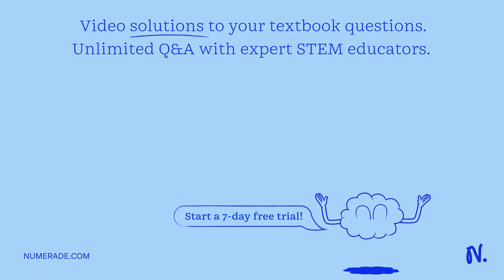Calculate how you world prepare 100 mL of a 0.1 M TRIS-HCl buffer, pH 7.4 using solid TRIS base (tr…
Calculate how you world prepare 100 mL of a 0.1 M TRIS-HCl buffer, pH 7.4 using solid TRIS base (tris-(hydroxymethyl)-aminomethane) (MW 121.1, pKa 8.08). You may find TRIS under several different names (THAM, Trizma, and Sigma 7-9) and 1 M hydrochloric acid. What is the new pH of this buffer if we add 1 mL of 1 M HCl to the buffer you made in 2?